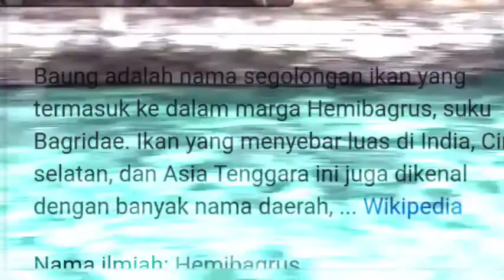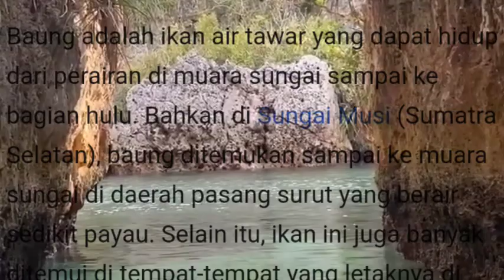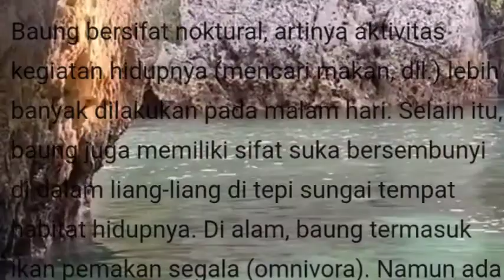Ikan Baung Rasanya Maknyos